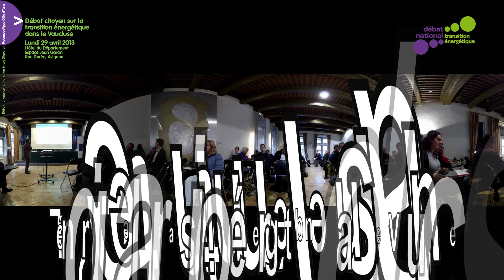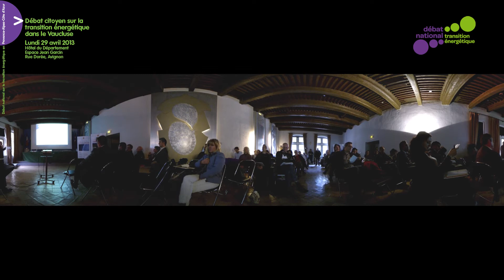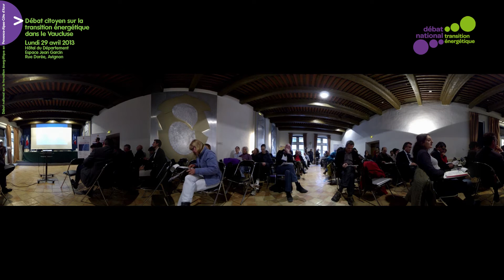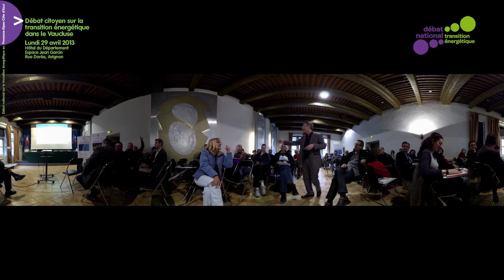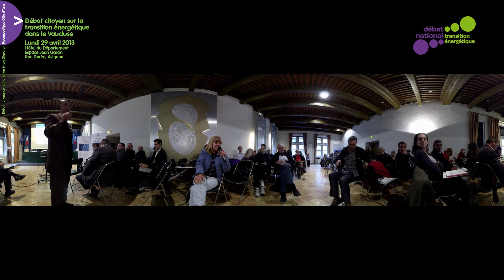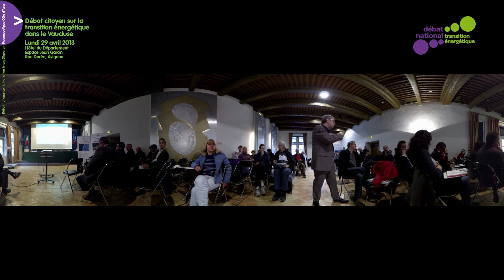Discussion 3 - Débat Avignon - Vaucluse - 29/04/2013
Transcription synchronisée ou sous-titrage disponible.